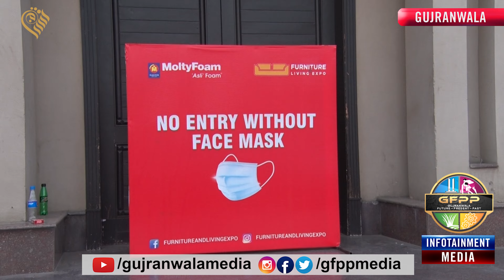Gujranwala's biggest furniture expo | 50% discount on 50 different furniture brands | 5 days event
Another Project of Al-Shifa Hospitals|